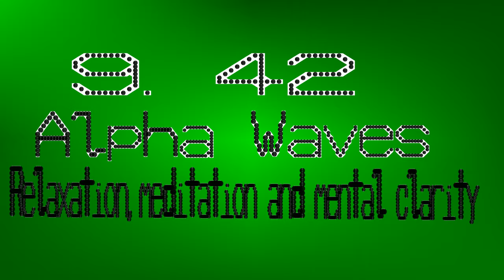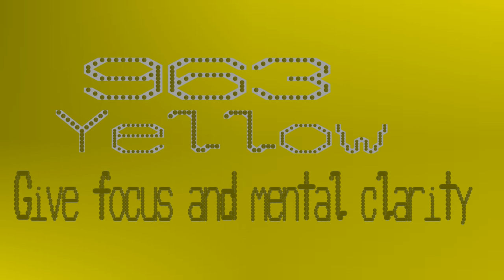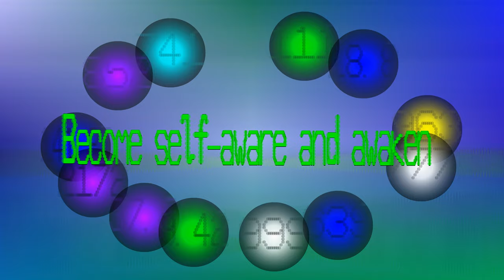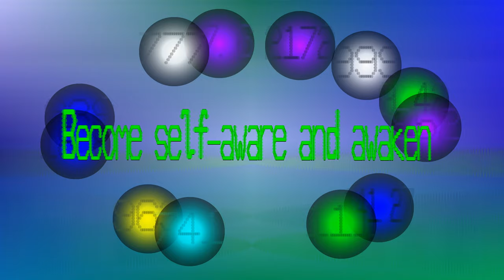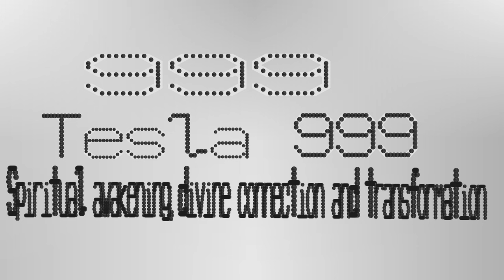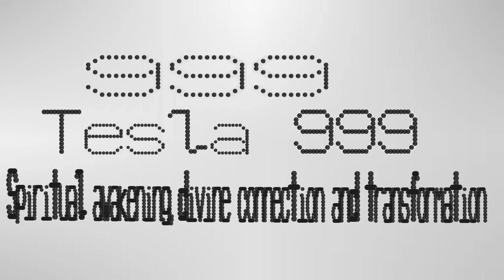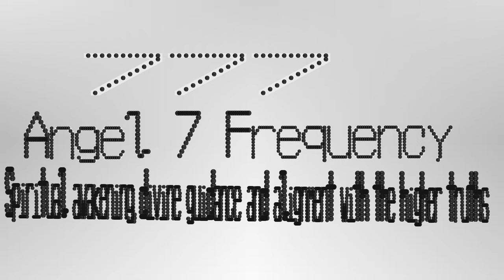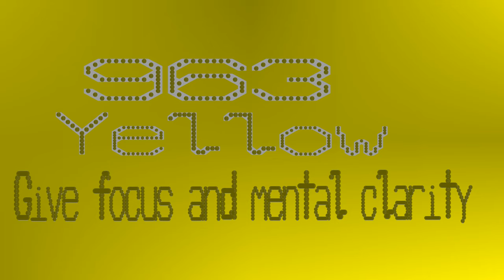Awakening Health Balls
This video uses the various theoretical sound frequencies to help awaken.

The balls are released in the order:
Alpha Waves - Relaxation,meditation and mental clarity - Help to keep calm and self-reflection - 9.42 - GREEN
Gamma Waves - Awareness and consciousness - Enlightenment and self-awareness - 37.6 - PURPLE
Mercury - Communication, intellect and mental agility - Broaden perspectives and improve intuition - 141.27 - INDIGO
Tesla 639/Heart Chakra - Enhance communication,understanding and harmony - Broaden perspectives and improve intuition - 639 - INDIGO
Throat Chakra - Focus on self-expression,clarity and communication - Give clarity and boost immunity - 741 - TEAL
Crown Chakra - Elevate consciousness and promote a sense of unity - Give focus and mental clarity - 963 - YELLOW
Beta Waves - Analytical thought,thinking and problem solving - Improve perspectives and intuition - 18.8 - INDIGO
Angel 1 Frequency - Spiritual awakening,new beginnings and clarity of vision - Receive calming thoughts,promoting growth - 111 - GREEN
Angel 7 Frequency - Spiritual awakening,divine guidance and alignment with the higher truths - Purity and truth - 777 - WHITE
Third Eye Chakra - Gain intuition,perception and spiritual insight - Feel enligthened and self-aware - 852 - PURPLE
Tesla 999 - Spiritual awakening,divine connection and transformation - Prompt reflection and boost productivity - 999 - WHITE
Spiritual Enlightenment - Expand and promote awareness with a deeper connection to spiritual dimensions - Enlightened and self-aware - 2172 - LAVENDER